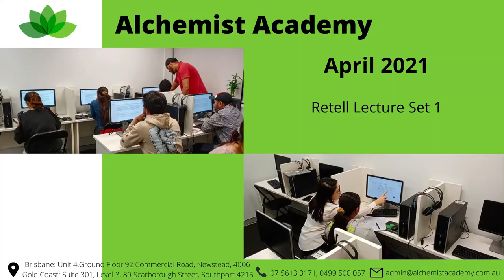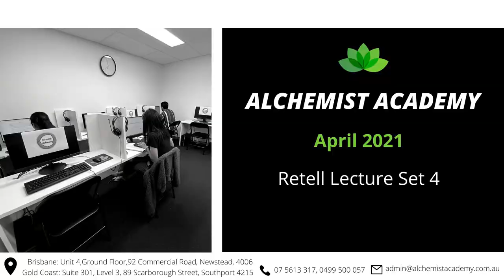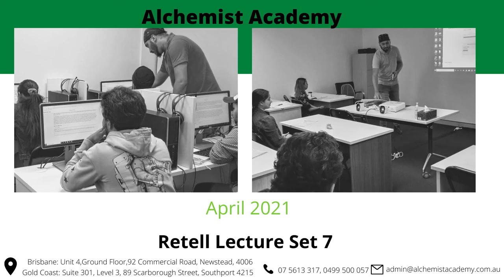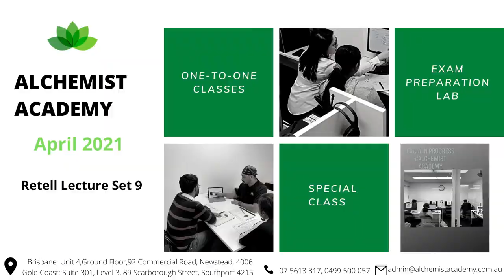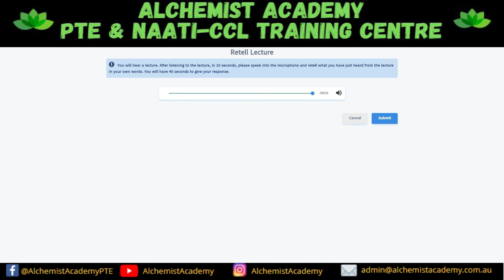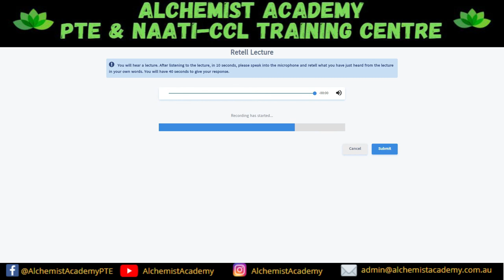Retell Lecture - April 2021 Prediction File